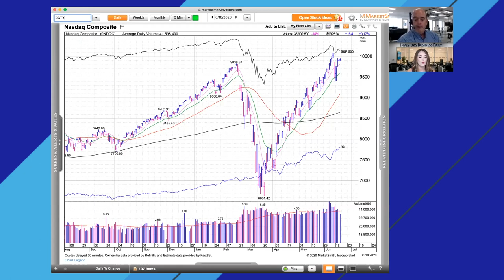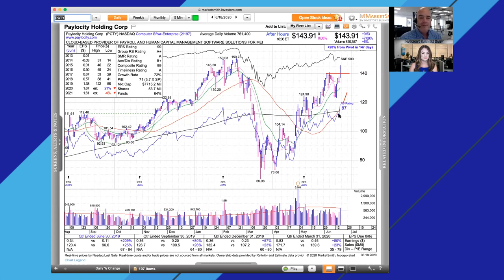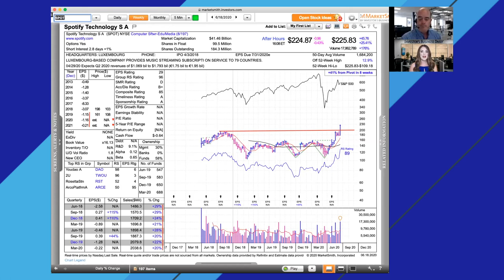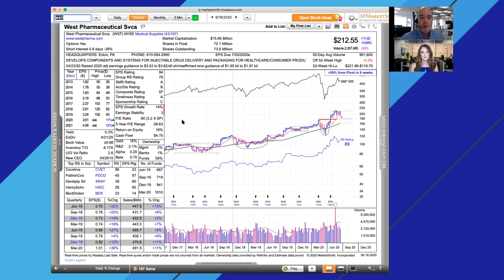Nasdaq Leads Mixed Session; Software Stocks Strong Again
Paylocity cleared a buy point Wednesday and Spotify soared to a new high. Alissa Coram and Ken Shreve analyze the action on Stock Market Today.